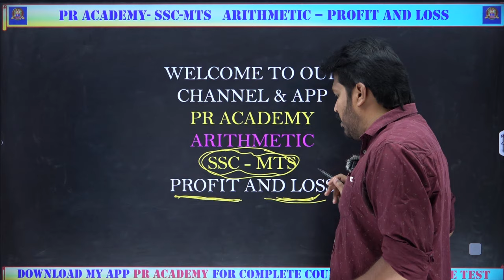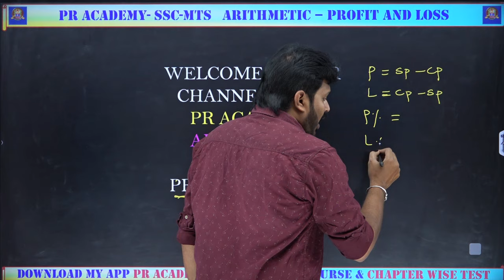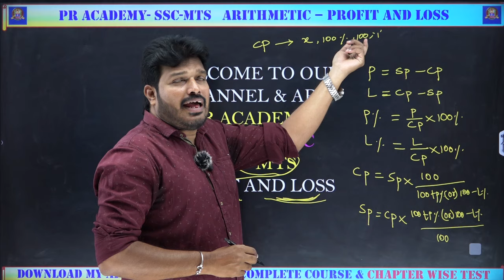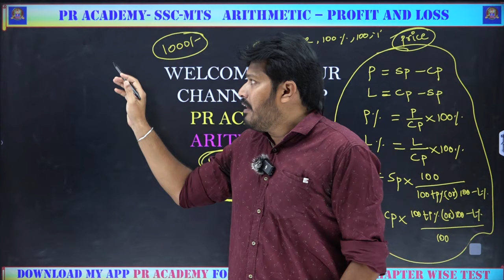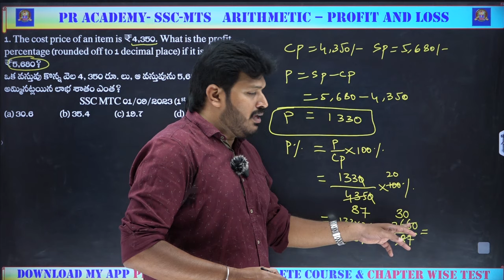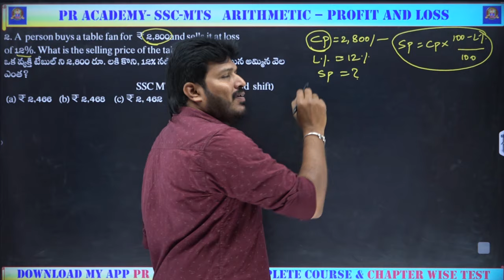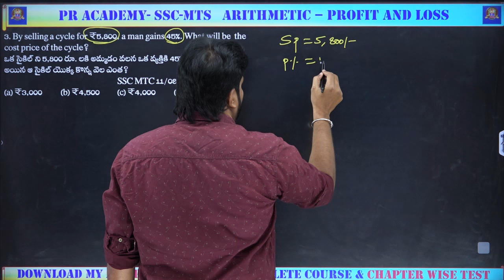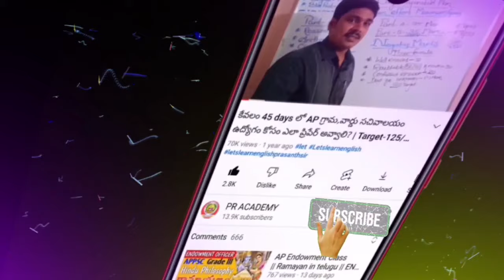SSC MTS MATHS PROFIT AND LOSS || గతంలో ఈ టాపిక్ నుండి పదే పదే అడిగిన ప్రశ్నల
✍️ WATSAPP LINK
TELENGANA JOBS  AND CENTRAL JOBS
✍️ WATSAPP LINK
AP JOBS AND CENTRAL JOBS

ssc mts profit and loss questions
ssc mts profit and loss
ratio and proportion for bank po
ratio and proportion for ssc cgl
previous year bank exam questions